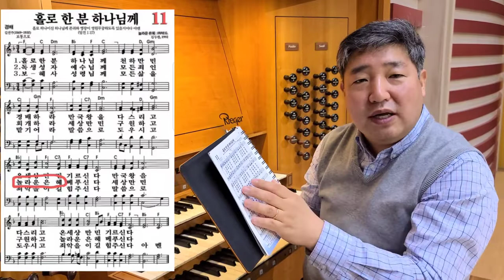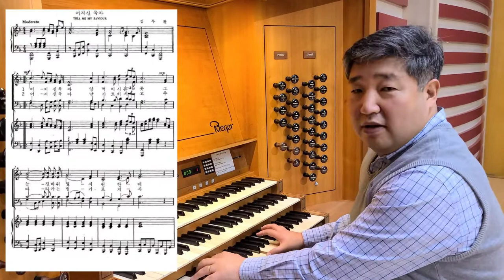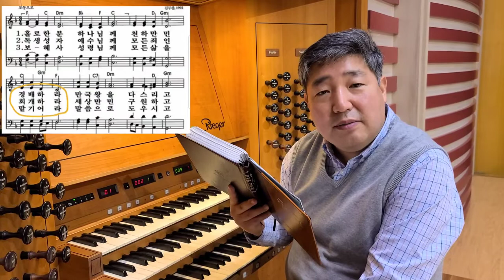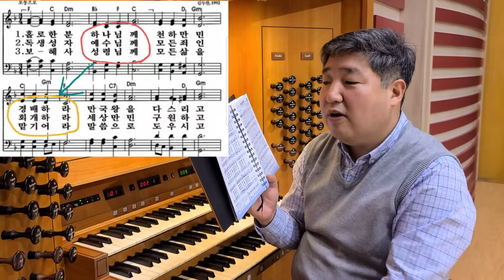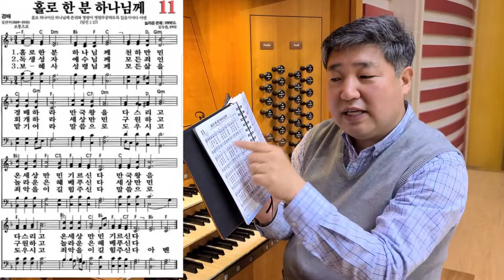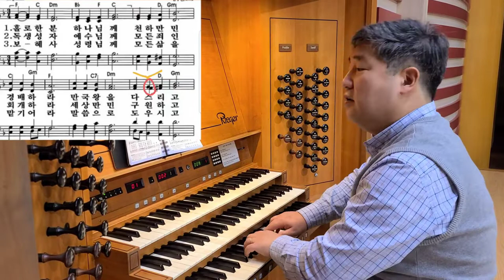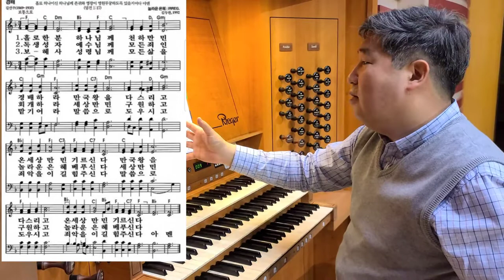김지성의 찬송가 이야기 11 (Hymn Story) / 홀로 한분 하나님께 / Jisung Kim / Pipe Organ /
김지성의 찬송가 이야기 11번째, 찬송가 11장 "홀로 한분 하나님께"(놀라운 은혜)의 배경과 역사, 그리고 회중찬송 반주방법과 짧은 즉흥연주